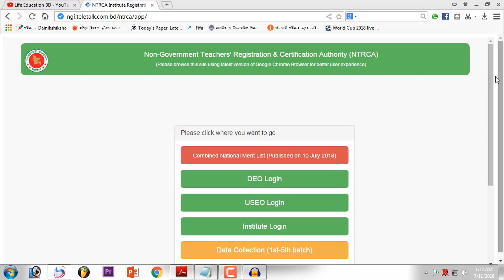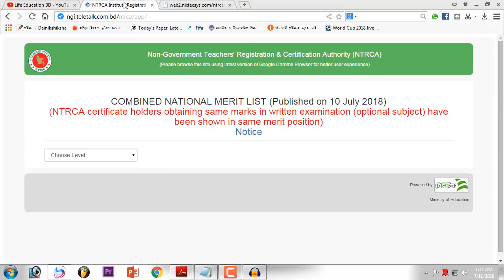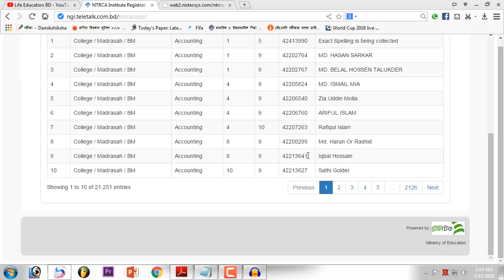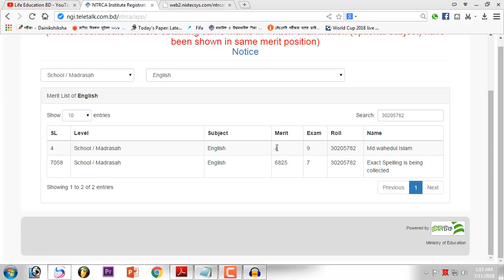NTRCA Result 2018 - Non-Government Teachers' Registration। NTRCA Merit List Published 2018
hello friends I have shown in this video how to get HNTRCA Result 2018. and many others importent ruls for admission. If you look at this video from the first to Last, hope fully you can understand the details about NTRCA Result 2018.
Please Like...Comment & Shear This Video